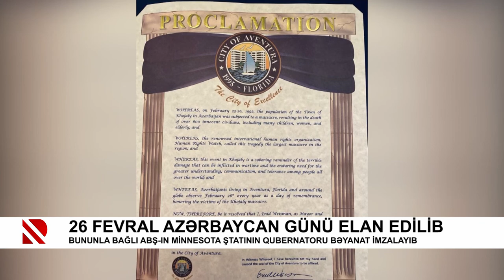26 fevral Azərbaycan Günü elan edilib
Bununla bağlı ABŞ-ın Minnesota ştatının qubernatoru bəyanat imzalayıb